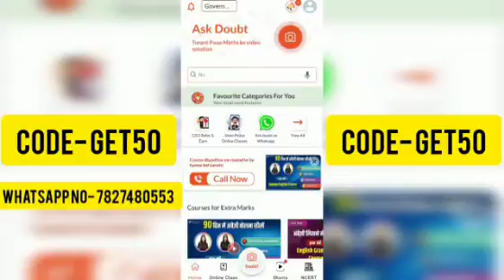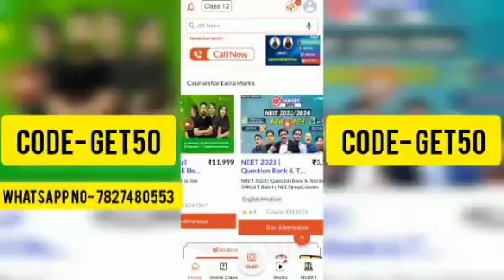Doubtnut coupon code | doubtnut promo code | doubtnut discount code | doubtnut app | doubtnut offer